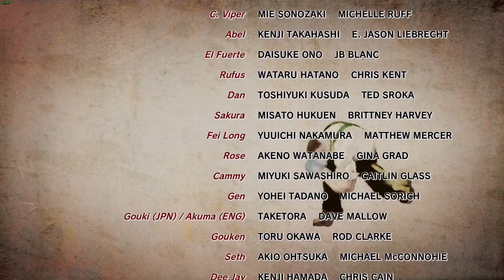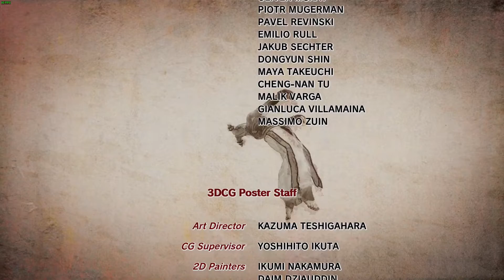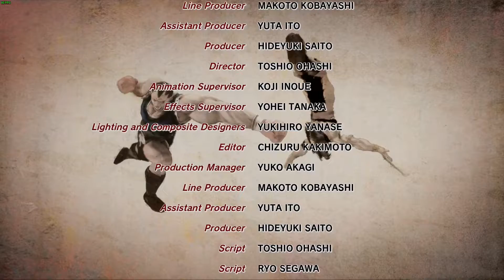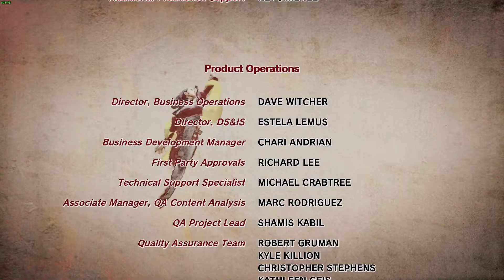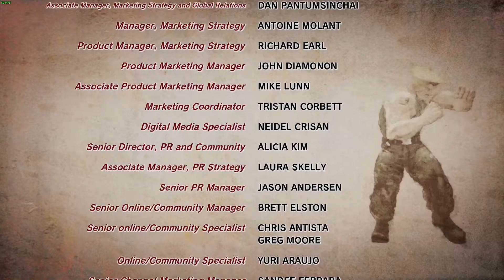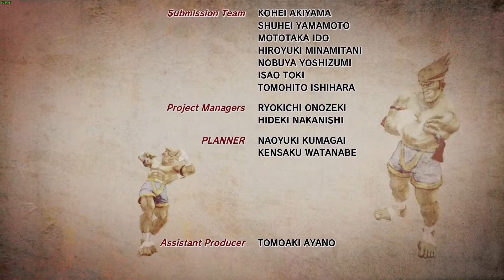Ultra Street Fighter IV - Ibuki - Story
The world’s greatest fighting game evolves to a whole new level with Ultra Street Fighter IV. Continuing the tradition of excellence the series is known for, five new characters and six new stages have been added for even more fighting mayhem, with rebalanced gameplay and original modes topping off this ultimate offering.

As an additional bonus, enjoy all previously released DLC costumes from Super Street Fighter IV Arcade Edition! Get Ultra! (Note: Digital Upgrade does not include any additional DLC costumes.)